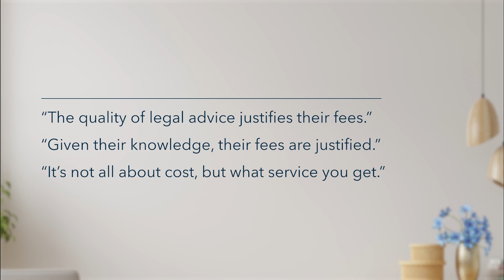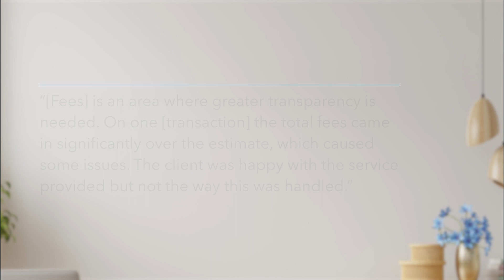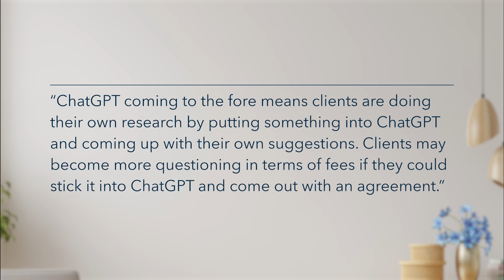What do Clients of Legal Services Value the Most? | Chambers and Partners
In this video, the Chambers UK team shares a few of our findings when it comes specifically to fees and what ‘value for money’ means to clients today, as well as a little of the perspective from within the legal profession on what clients are asking for.